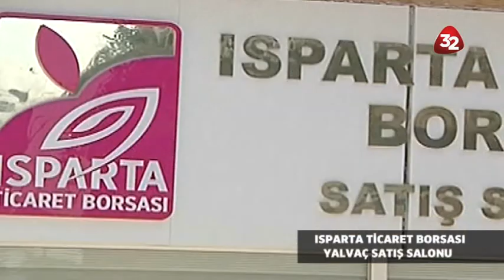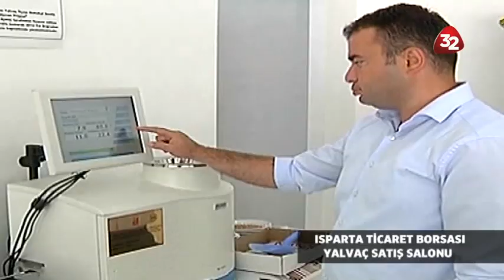Isparta Ticaret Borsası Tarım Aktüel -17.01.2020 ARI YETİŞTİRİCİLERİ BİRLİĞİ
Isparta Ticaret Borsasının katkılarıyla hazırlanan tarım aktüel programından görüntüler.